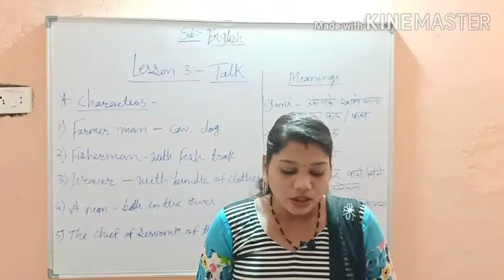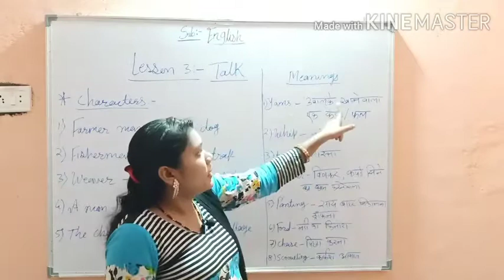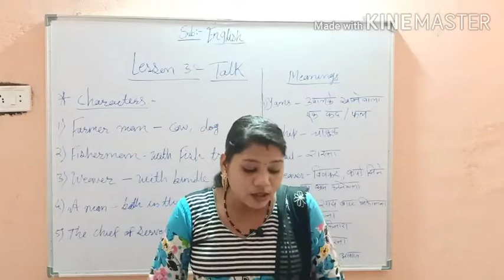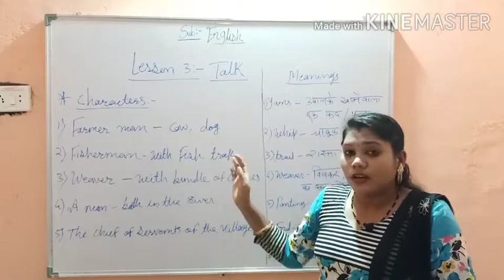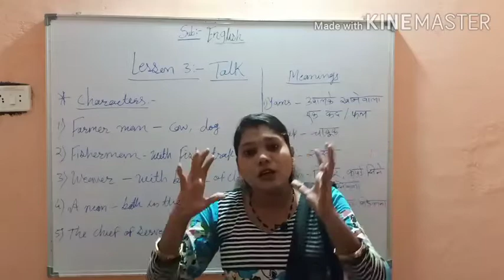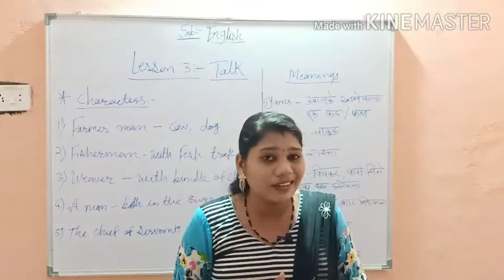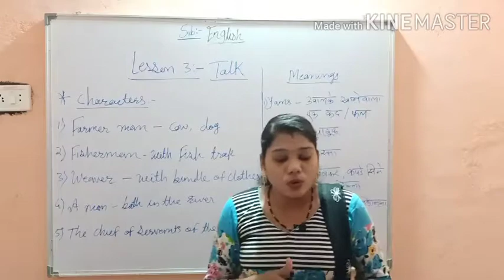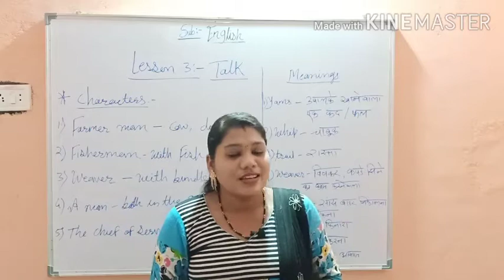5th English, Lesson 3 : Talk